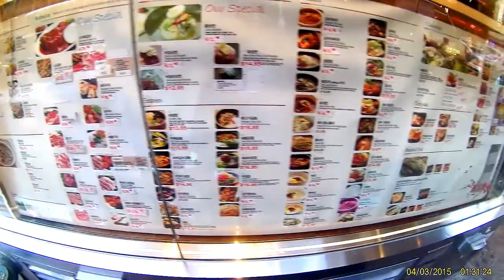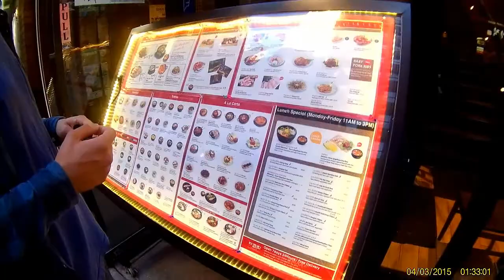Copy of nyc test